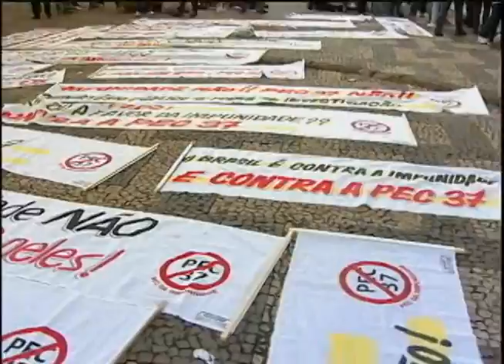Manifestação em Londrina - 22/06/2013 - Rictv Record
Mais de 10 mil pessoas participaram do protesto em Londrina. Foi na tarde de sábado, 22 de junho de 2013.

Reportagem: Vinicius Frigeri
Imagens Abelardo Júnior

Exibido no Balanço Geral Londrina, pela RICTV Record, em 24/06/2013.